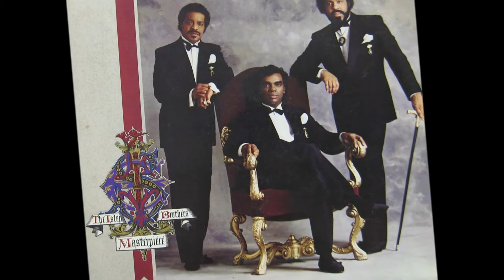The Isley Brothers - May I / May I (instrumental) [1985 - High Quality]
Esse foi o 23º álbum do The Isley Brothers. Um ano depois após o lançamento desse álbum, O'Kelly Isley faleceu, aos 48 anos, vitíma de ataque cardíaco.